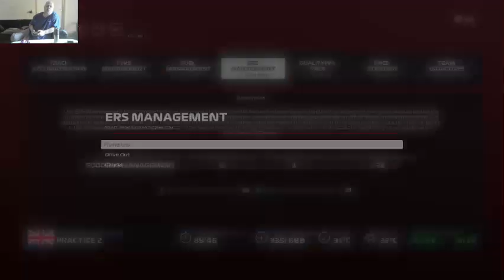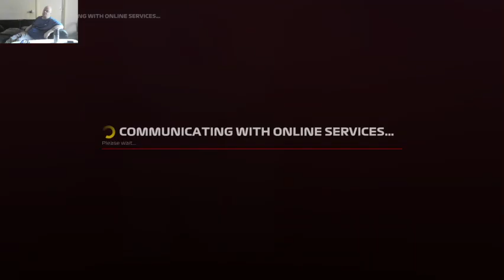F1 2020 MY TEAM CAREER,ROUND 12.SILVERSTONE P1 AND P2,,,,,HOME GP